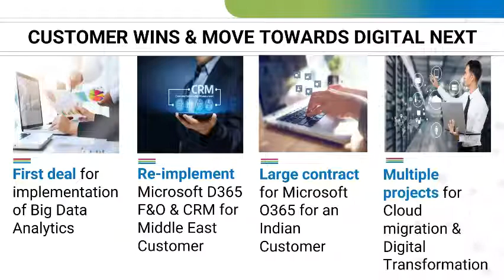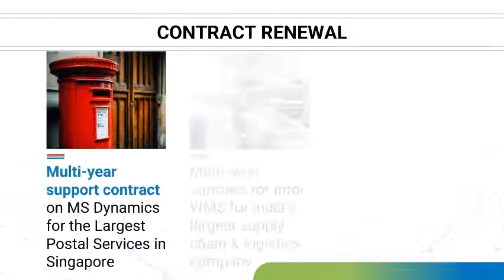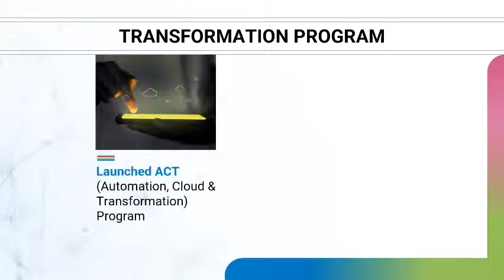Godrej Infotech - 2021 - The Year of Teamwork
At Godrej Infotech we had an eventful and memorable year. We would take this opportunity to Thank our Customer and Partners for their support and our Associates whose spirit of teamwork enabled us to treasure a round business growth. This brings us hope for a brighter future and a more engaging year to come. We wish you all a very Healthy, Happy and Glorious New Year 2022.